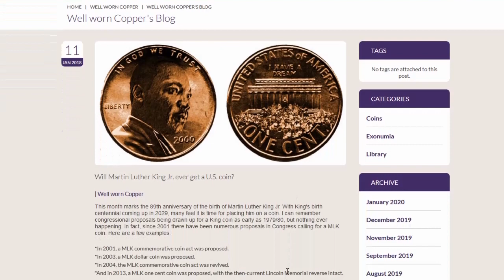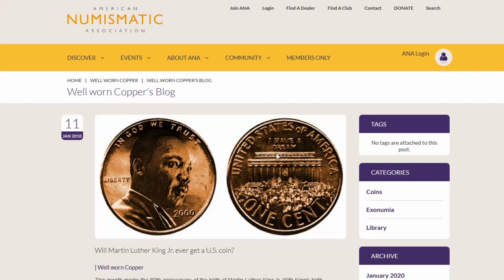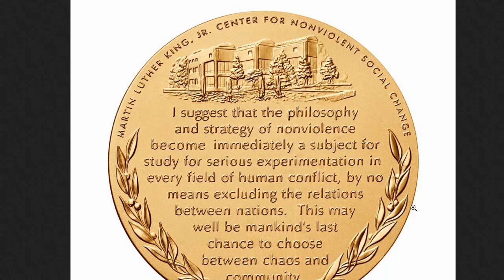MLK Coin & Richmond Rally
Bitcoin:14RZD6XGGv4RFMyTTbPndmuYBWTc5w1Sm6
Ethereum:0x98E741Abf6D70ed1e6b3C97203a1B72414F1D6ad
Litecoin:LfgL5D7Wvtknagbn2WuCcXasAfquzv2CGB